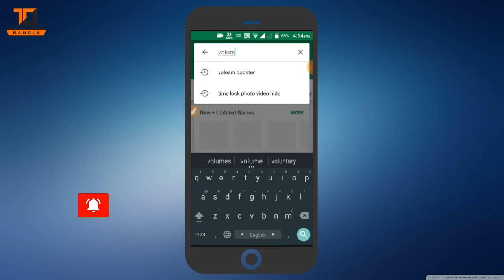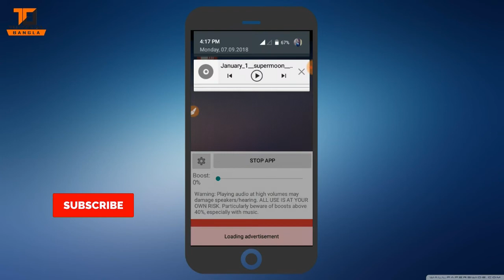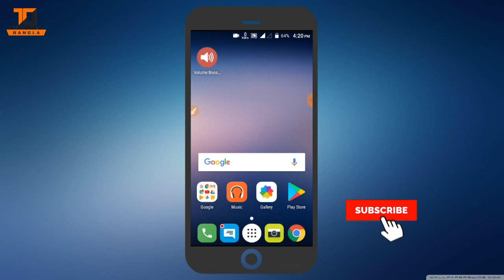ফোনের সাউন্ড দিগুণ করুন || How To Increase Mobile Volume || Technical Shimul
আমাদের চ্যানেলের নতুন নতুন ভিডিও পেতে